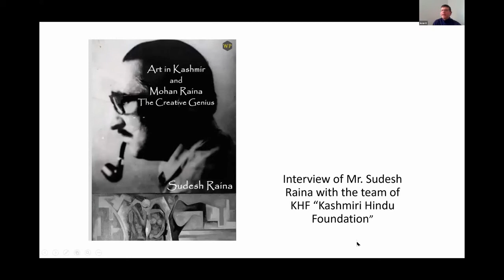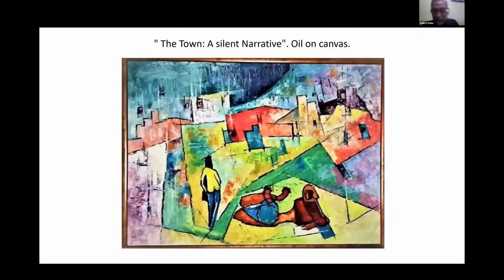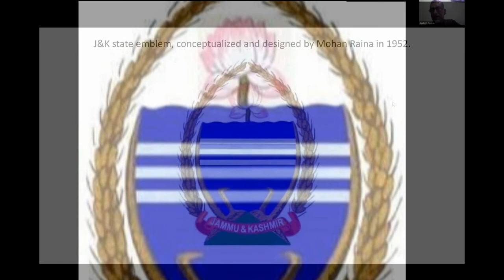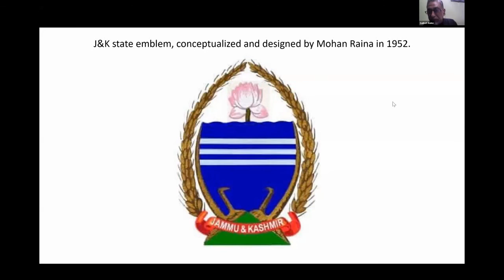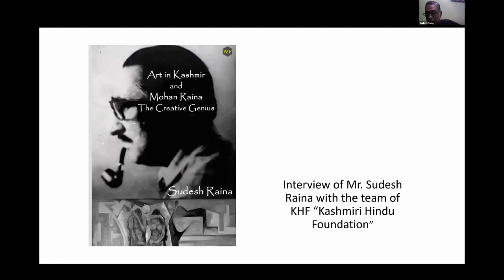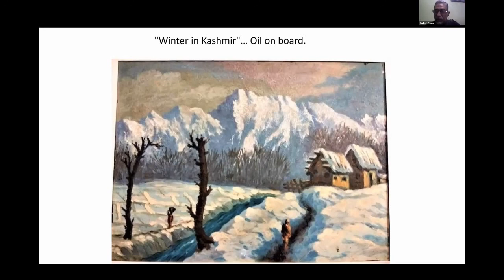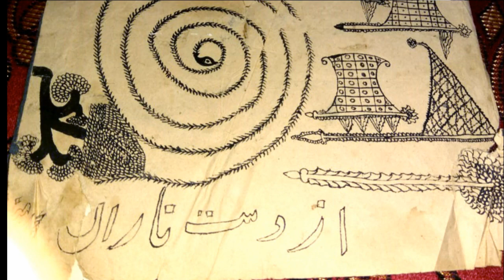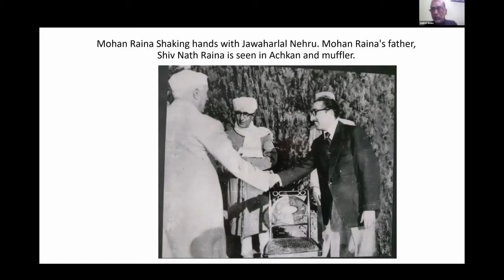Art in Kashmir - In conversation with Sudesh Raina Part2 (Paintings of Mohan Raina)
Interview of Mr. Sudesh Raina with the team of KHF - Kashmir Hindu Foundation, Inc & Shehjar News Magazine
Part-2(Introducing Paintings of Mohan Raina)
Interview by Ankit Monga, Kuldeep Trisal, Arun Koul, Rajeev Sumbly & Deepak Ganju
Book available at: